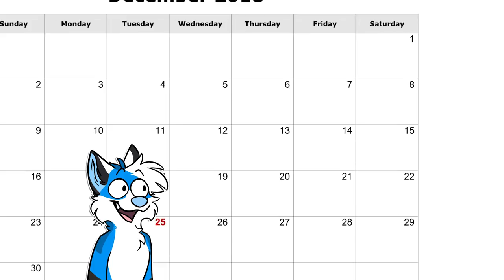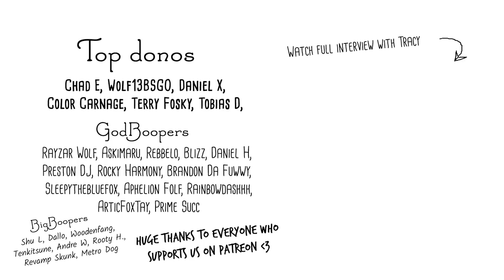Cats, but they're in the Mafia! (Lackadaisycats) Furry Content EP #2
They are cats! In The Mafia! They are Mafiacats! Or, well, the comic is called Lackadaisy, but you get the point

Huge thanks to Blü, Chip and Seth for joining in on this! :D

(つ▀ヮ▀)つ *:・ﾟ✧       (つ▀ヮ▀)つ *:・ﾟ✧       (つ▀ヮ▀)つ *:・ﾟ✧

Top Donos:
Chad E, WOLF13BSGO, Color Carnage, Terry Fosky, Tobias D, Daniel X,

GodBoopers:
Rayzar Wolf, Askimaru, Rebbelo, Blizz, Daniel H, Preston DJ, Rocky Harmony, Brandon Da Fuwwy, Sleepythebluefox, Aphelion Folf, Rainbowdashhh, ArticFoxTay, Prime Succ

BigBoopers:
Shu L, Dallo, Woodenfang, Tenkitsune, Andre W, Rooty H., Revamp Skunk, Metro Dog,

Big thanks to all the smolboopers as well :D

If you read all this you deserve a beautiful fluffy cat for christmas Σ(ノ°▽°)ノ *:・ﾟ✧